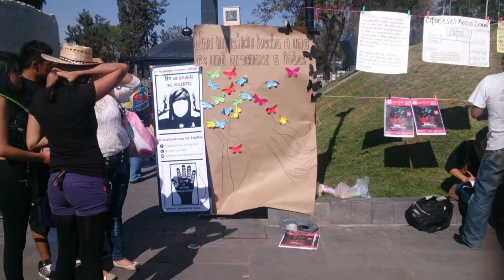Colectiva Cuidando las Calles visitó una tarde el Jardín de San Cristóbal, en Ecatepec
ECATEPEC, Méx.- Integrantes de Colectiva Tomando las Calles ofrecieron pláticas y repartieron volantes en el Jardín y la explanada de San Cristóbal, cabecera municipal de Ecatepec, para denunciar el acoso sexual que sufren mujeres que caminan por las calles del estado de México, dijo Gabriela Miranda, integrante de Colectiva.

INFORMATIVOS